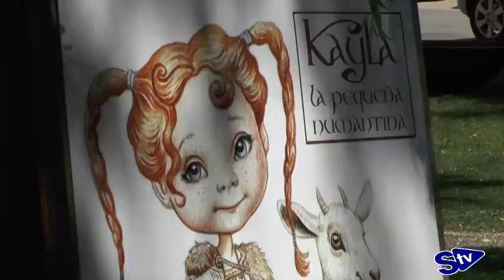Kamishibai a orillas del río Tera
Lo más pequeños pudieron disfrutar de la historia de "KAYLA La pequeña Numantina" que muestra como era la vida de una niña en Numancia. El evento contó con la presencia de su escritor Ángel Benito. Esta actividad se engloba dentro del programa de actividades de Numancia 2017.